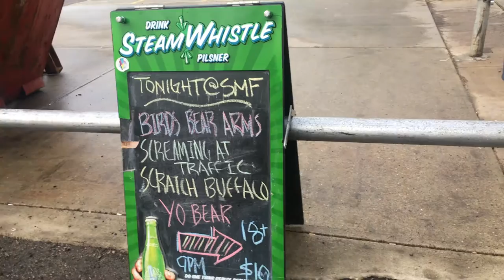Let 'em Fall - Scratch Buffalo - Official Music Video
Official video for Let 'Em Fall from Scratch Buffalo's debut LP
"Let Em Fall is a pleading acoustic ballad that recalls vintage Jagger/Richards." - The Calgary Herald

Guitar and Vocals: Chris Naish
Guitar: Mark Straub
Bass: Scott Wildeman

Producer: Hutch Harris

LYRICS
heavy like the sea
there were no angels
comin' back for me

can't carry on
holding everything
that's wrong

so i line 'em up,
then i let 'em fall.

heavy trying to be
somebody who
isn't me

there's still a hole
from everything
he stole

let 'em fall, they only gotta fall away
let 'em fall, they only gotta fall
they only gotta fall away